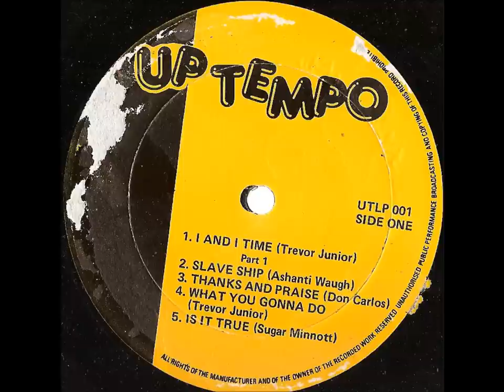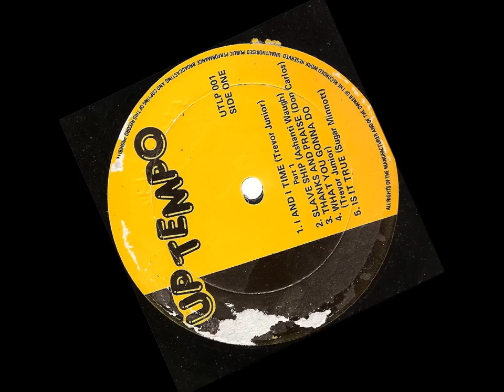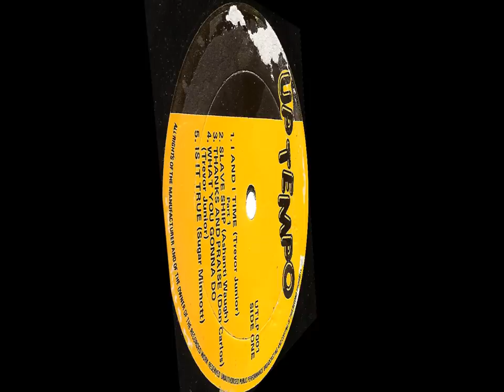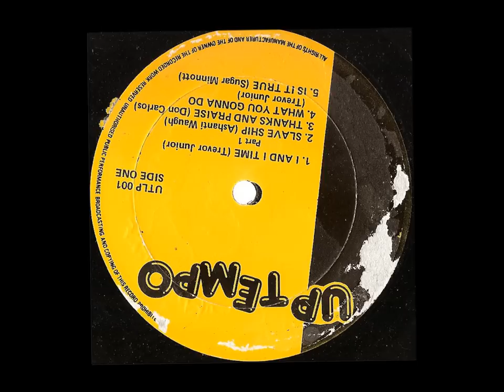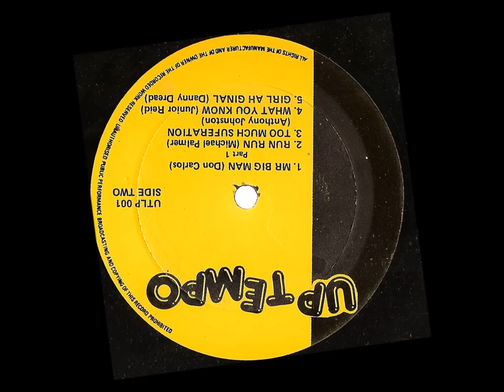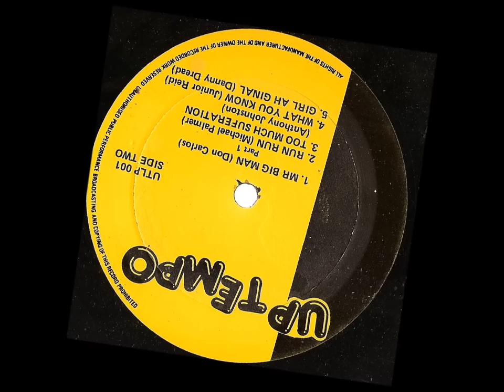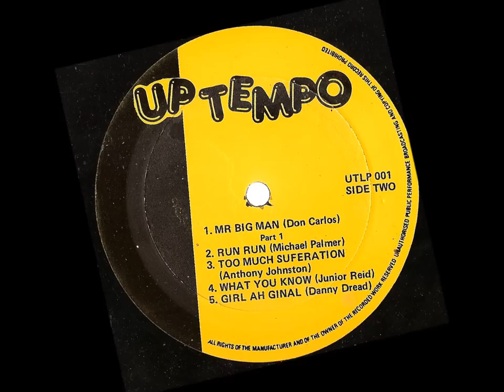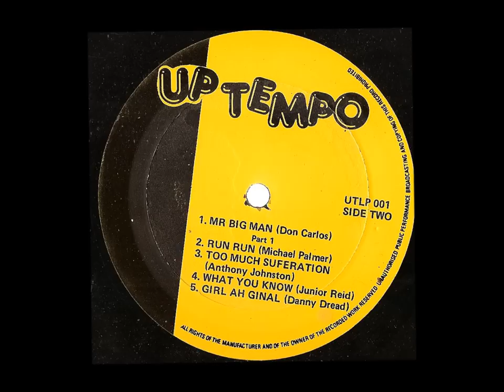presenting the posse - staring; don carlos , sugar minott ,micheal palmer - up tempo records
A1  Trevor Junior --  I And I
A2  Ashanti Waugh --  Slave Ship
A3  Don Carlos  --  Thanks And Praise
A4  Trevor Junior --  What You Gonna Do
A5  Sugar Minott --  Is It True
B1  Don Carlos  --  Mr Big Man
B2  Michael Palmer --  Run Run
B3  Anthony Johnston* --  Too Much Sufferation
B4  Junior Reid --  What You Know
B5  Danny Dread --  Girl A Ginal

    Backing Band -- Black Roots Players
    Engineer [Mixing] -- Peter Chemist
    Photography -- Selwin Simeon
    Producer -- Sugar Minott, Youth Promotion*

Mixed and recorded at Channel One, Jamaica